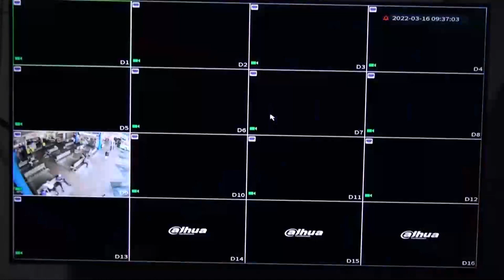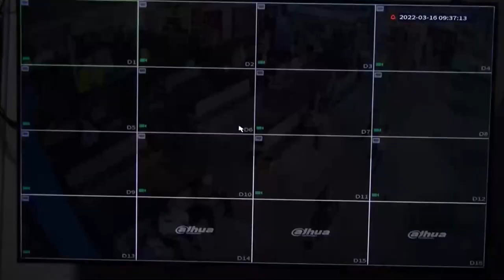Unas 30 cámaras de seguridad se esperan instalar en el Mercado Municipal de Pérez Zeledón